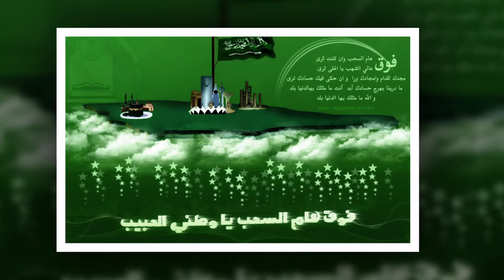اليوم الوطني 85 لعام 1436 هـ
كل عام ووطننا الغالي بألف خير